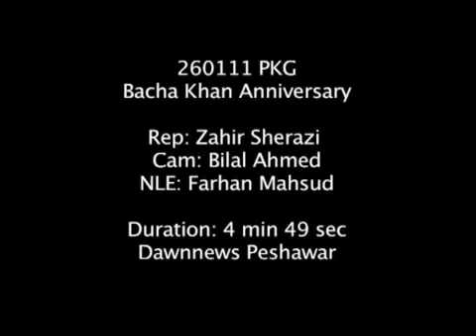Bacha Khan Anniversary mov 2011